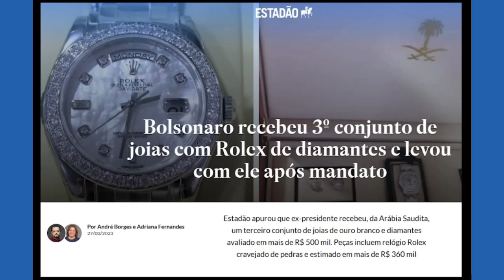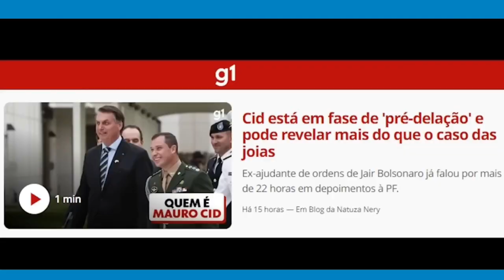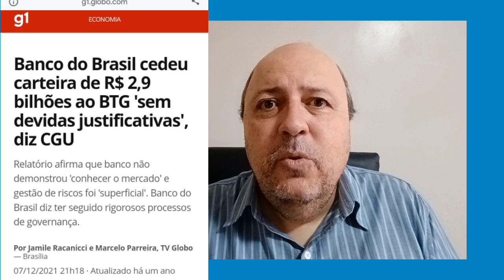BOLSONARO RUMO À PRISÃO? | MAS POR QUE SAUDITAS DERAM PRESENTES TÃO CAROS? [Isso não é investigado]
Depois de tantos crimes cometidos, o ex-presidente Jair Bolsonaro será condenado pelo último deles, ou seja, a apropriação indevida das joias. Discute-se a aparência (joias) mas despreza-se a essência, ou seja, por que o governo da Arábia Saudita deu presentes tão caros? Confira aqui neste vídeo.

Capítulos:
0:00 Introdução
1:40 Investigação da Aparência
3:01 Viagens à Arábia Saudita
6:37 Operações Não Agendadas
9:33 Guedes Não É Investigado